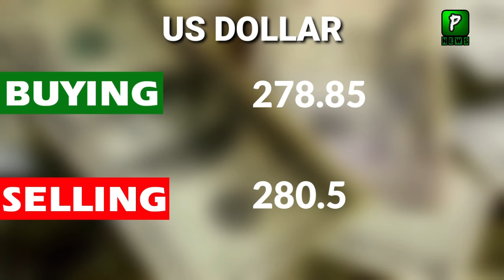Today Dollar Rate In Pakistan 26 July 2024 | Pak Stock Market Latest Update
About Video: Today Dollar Rate In Pakistan 26 July 2024 | Pak Stock Market Latest Update
Join Us On
ABOUT CHANNEL